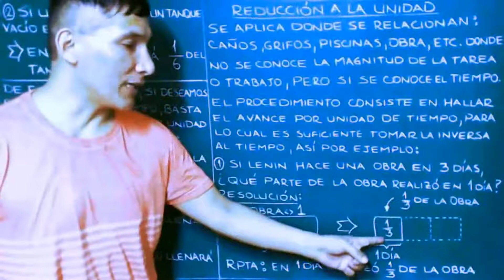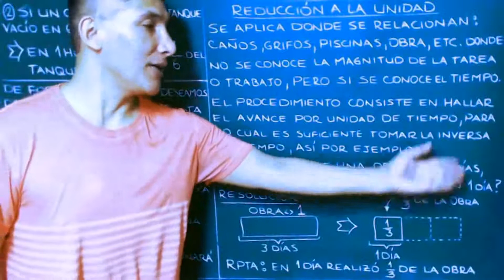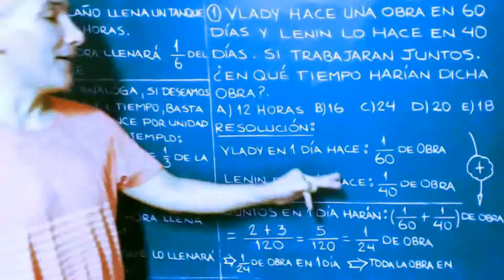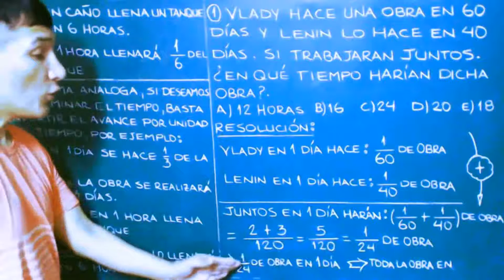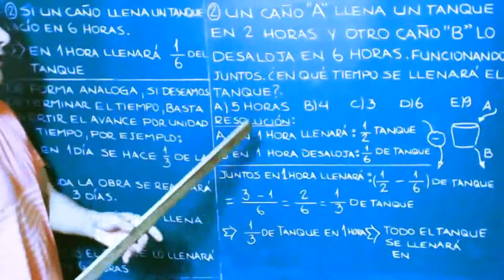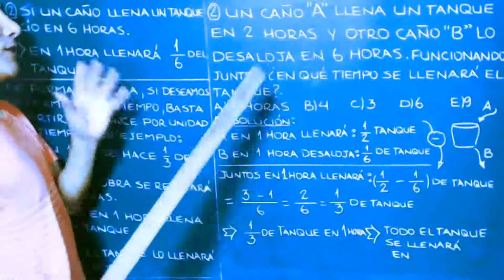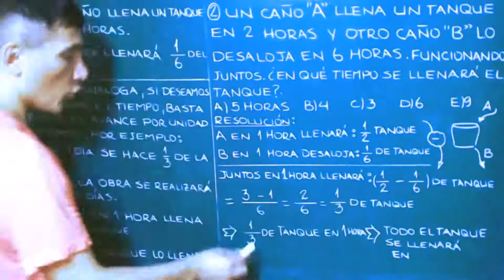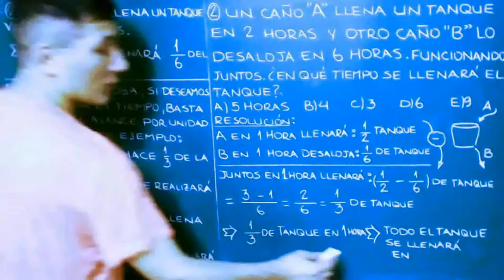Reducción a la Unidad - Ejercicios Resueltos Nivel Básico - Razonamiento Matemático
Problemas de grifos , caños , desagues , obras , trabajos y tareas donde no se conoce la magnitud de la tarea a realizar , pero si los tiempos . Se explica como resolver y afrontar las preguntas donde se puede aplicar una Razonamiento directo e inverso con las fracciones

Estos tipos de problemas se caracterizan por que se tratará de homogenizar lo
hecho por cada objeto (caños, grifos) o personajes ya sea en un día, un minuto,
..., etc.
Por ejemplo, si nos dicen que: Max hace toda una obra en 5 días, entonces
debemos considerar que en 1 día hará 1/5 de la obra.

1. Ana hace un trabajo en 15 días y Any lo hace en 30 días. ¿En cuántos días
harán dicho trabajo juntas?

2. Un caño «A» llena un tanque en 2 horas y otro «B» lo desaloja en 6 horas.
Funcionando juntos, ¿en qué tiempo se llenará el tanque?
a) 5 horas b) 4 horas c) 3 horas d) 6 horas e) 9 horas

3. Un grifo puede llenar un tanque
en 6 horas y un desagüe lo vacía
en 8 horas. Si ambos se abren a la
vez, ¿en qué tiempo se llenará el
tanque?
a) 12 h b) 15 h c) 24 h
d) 18 h e) 30 h

4. «A» puede hacer una obra en
20 días y «B» la podría hacer en
60 días. Si «A» y «B» trabajan
juntos, ¿en cuántos días la podrían
terminar?
Clase  preuniversitaria y de secundaria en la academia de pre universidad rubiños .